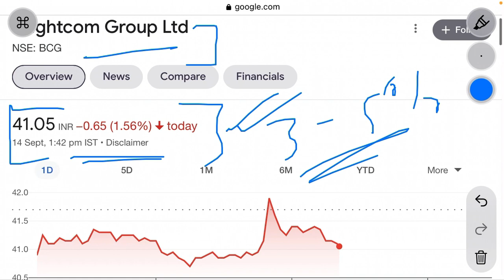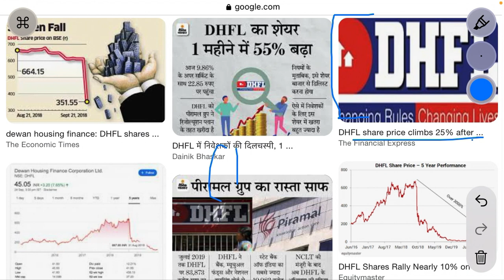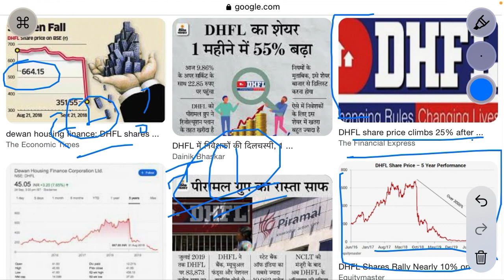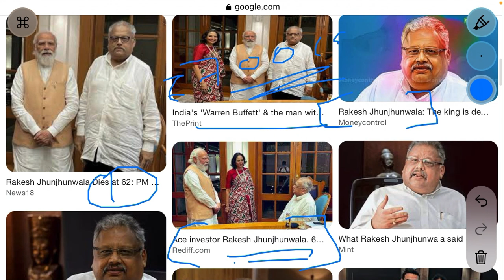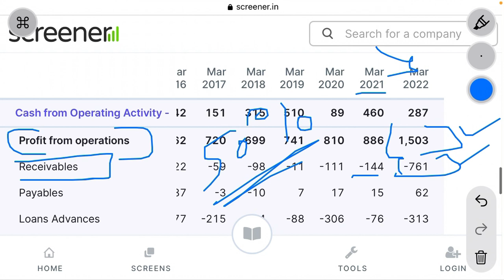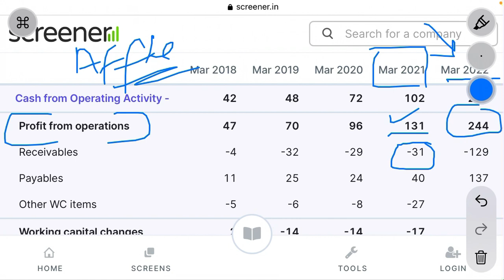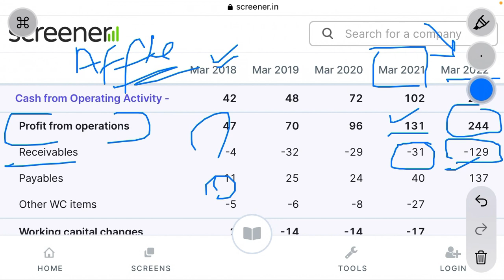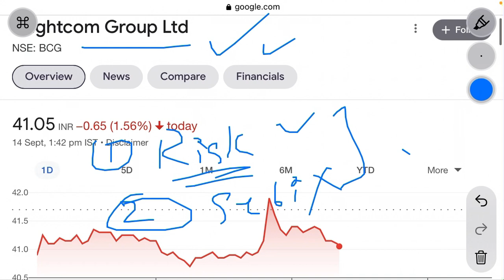bcg share latest news | क्या है DHFL fraud case?DHFL और brightcom में अंतर ?क्या दिक़्क़त है bcg में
Brightcom group is a Indian multinational ad tech company the stock is fundamentally strong and technically good.